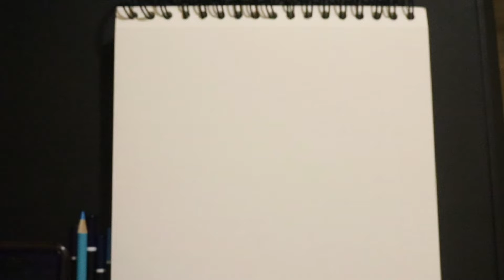I DREW my EYE 👁 in less than 10 minutes😱 | Freestyle drawing Friday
I appreciate all new comers….

Thank you all for the support on my art videos :)

Merch is Now Here!!!
-Stickers
-Shirt pens
-Hydro flasks